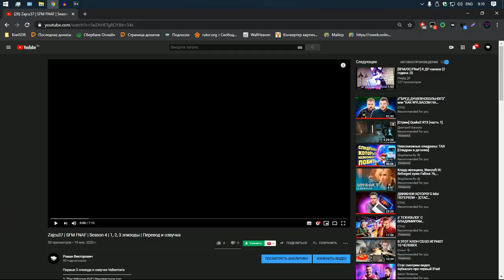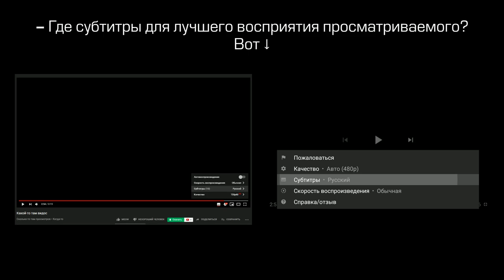Zajcu37 | SFM FNAF | Season 4 | 4, 5, 6 эпизоды | Перевод и озвучка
4, 5, 6 эпизоды в озвучке Valberton'a
4: The beginning of the End | Начало конца
5: The beginning of the End 2 | Начало конца 2
6: The beginning of the End 3 | Начало конца 3
Поддержи человека монетой или подпиской